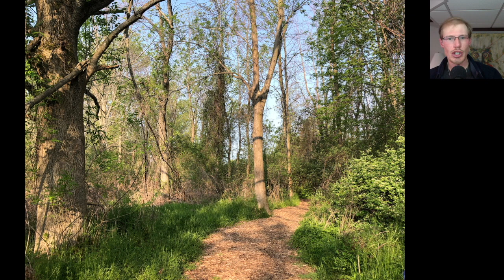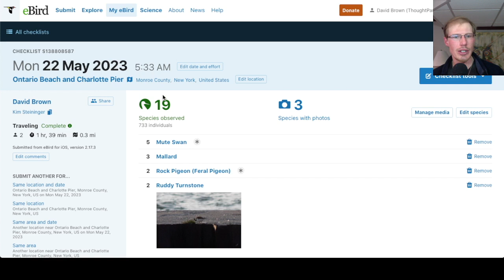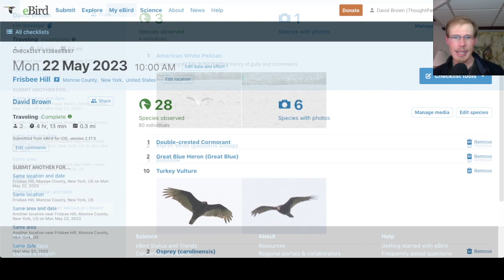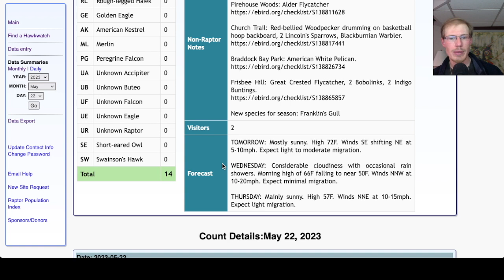[83] Cooper's Hawk vs Broad-winged Hawk at the Braddock Bay Hawk Watch, May 22nd, 2023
Hawk counter David Brown gives the daily birding summary from the Braddock Bay Hawk Watch in Rochester, New York, USA.
eBird Checklists:
00:00 - Intro and morning Birding
02:41 - Frisbee Hill Park
04:51 - Cooper's Hawk vs Broad-winged Hawk
05:46 - eBird Checklists and HawkCount Report
06:34 - Forecast
07:28 - Final Thoughts